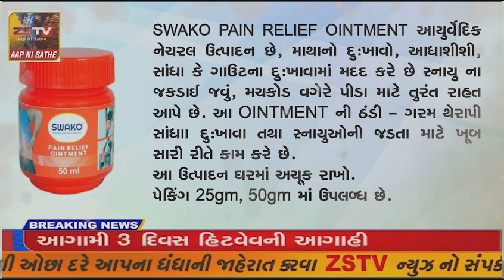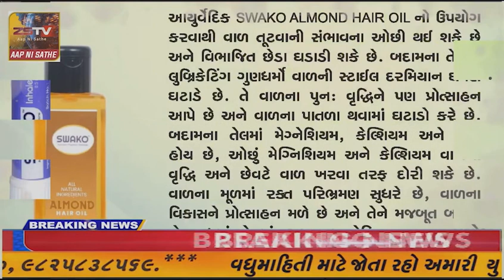પ્રાંતિજ ના વાધપુર ખાતે ખાડા ખડીયા વાળો ભંગાર રોડ ને લઈ ને ગ્રામજનોએ રસ્તો રોકી હલ્લાબોલ કર્યો હતો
પ્રાંતિજ ના વાધપુર ખાતે ખાડા ખડીયા વાળો ભંગાર રોડ ને લઈ ને ગ્રામજનોએ રસ્તો રોકી હલ્લાબોલ કર્યો હતો .// ZSTVNEWS//